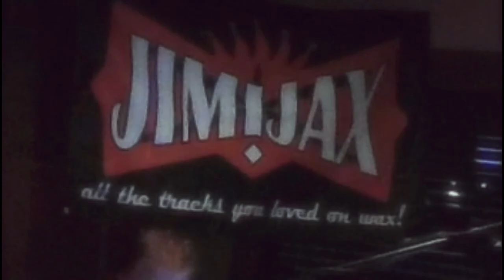Aqualung by Jethro Tull by JimiJax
Union Ale House Prospect Heights April 16, 2022